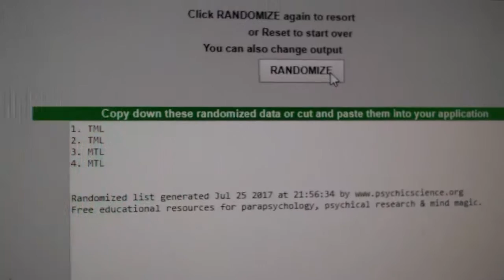C&C #7632 Multi Random